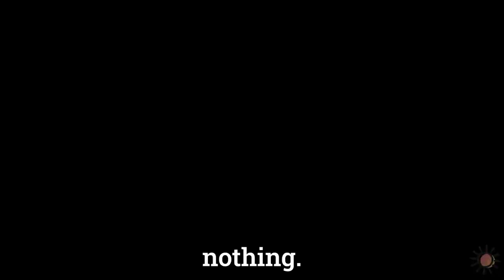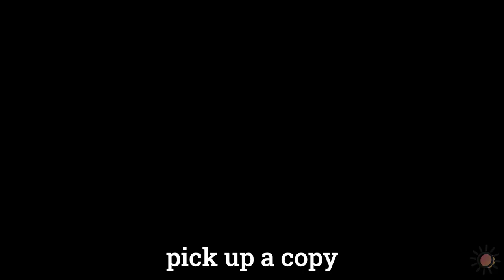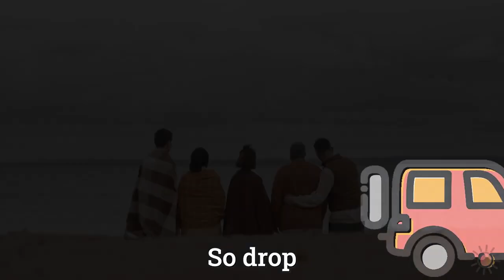Summer Traffic VSL